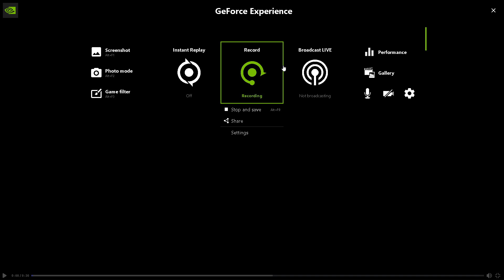LFG S38 SUPERBOWL (TEAM REACTION)